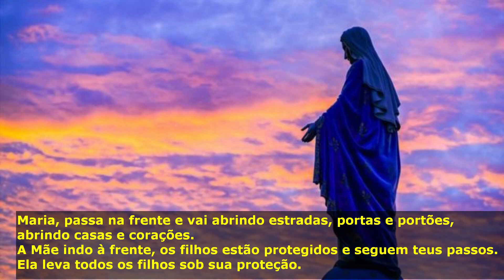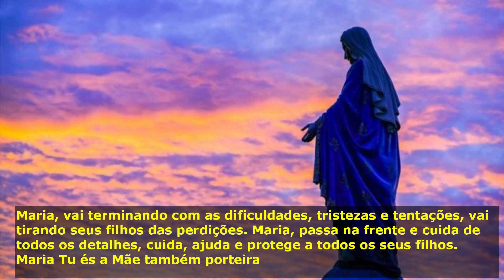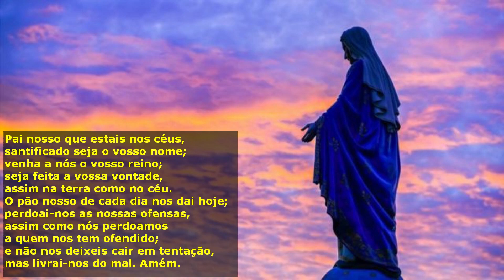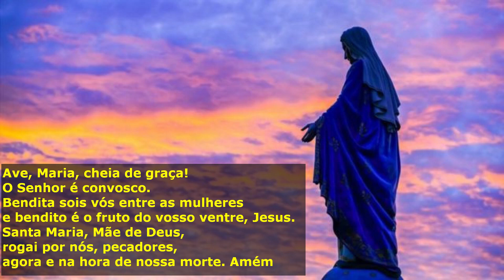Oração Maria Passa na Frente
Maria, passa na frente e vai abrindo estradas, portas e portões, abrindo casas e corações.

A Mãe indo à frente, os filhos estão protegidos e seguem teus passos. Ela leva todos os filhos sob sua proteção.

Maria, passa na frente e resolve aquilo que somos incapazes de resolver. Mãe, cuida de tudo que não está ao nosso alcance. Tu tens poderes para isso. Vai, Mãe, vai acalmando, serenando e amansando os corações, vai acabando com o ódio, os rancores, mágoas e maldições.

Maria, vai terminando com as dificuldades, tristezas e tentações, vai tirando seus filhos das perdições. Maria, passa na frente e cuida de todos os detalhes, cuida, ajuda e protege a todos os seus filhos. Maria Tu és a Mãe também porteira. Vai abrindo o coração das pessoas e as portas nos caminhos. Maria, eu te peço, passa na frente e vai conduzindo, levando, ajudando e curando os filhos que precisam de Ti.

Ninguém pode dizer que foi decepcionado por Ti, depois de a ter chamado ou invocado. Só tu, com o poder de teu Filho, pode resolver as coisas difíceis e impossíveis. Nossa Senhora, faço esta oração pedindo a sua proteção, rezando um Pai-Nosso e três Ave-Marias. Amém.